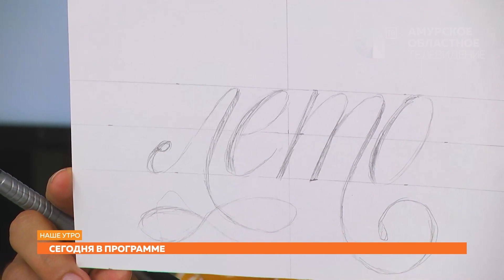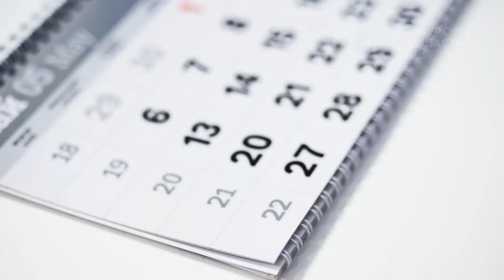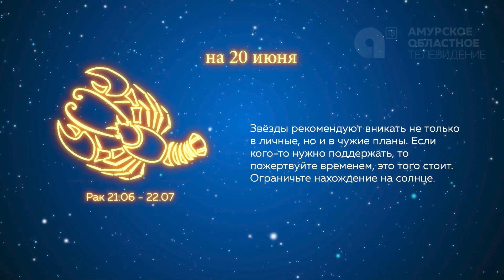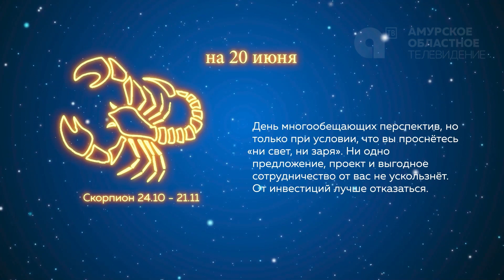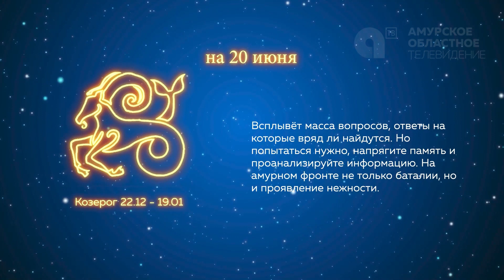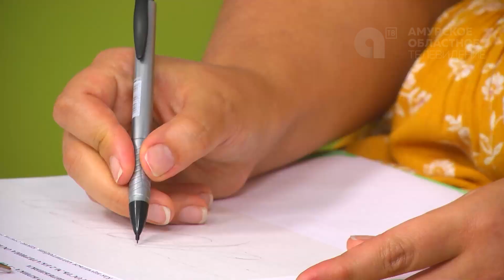Программа "Наше утро" от 20.06.2022г.